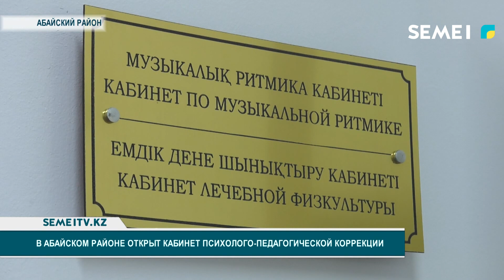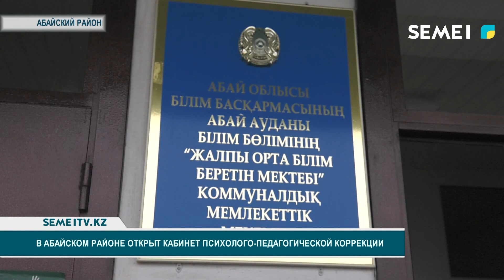В Абайском районе открыт кабинет психолого-педагогической коррекции